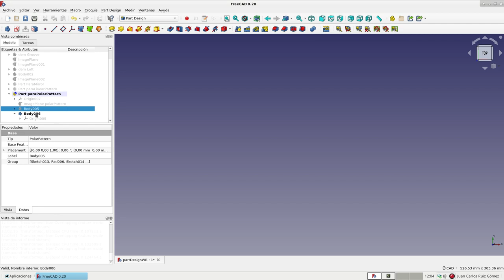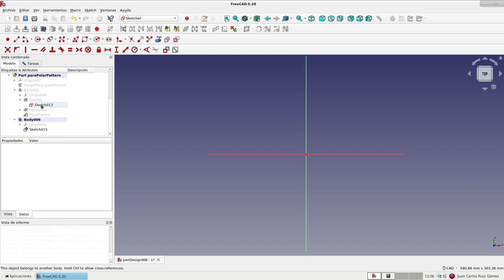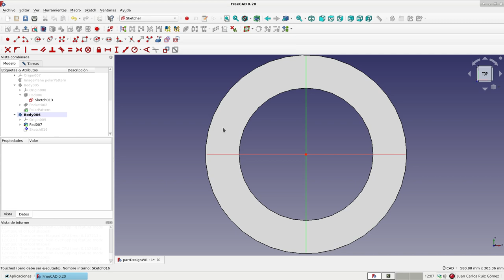FreeCAD: Banco de trabajo Part Design (43)